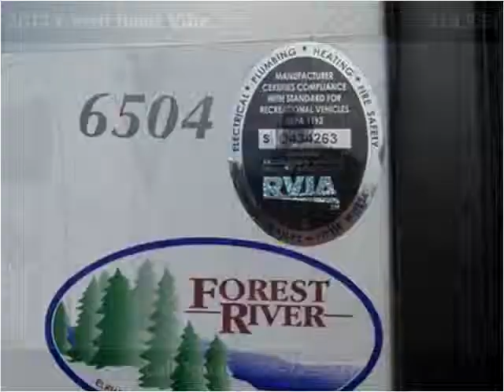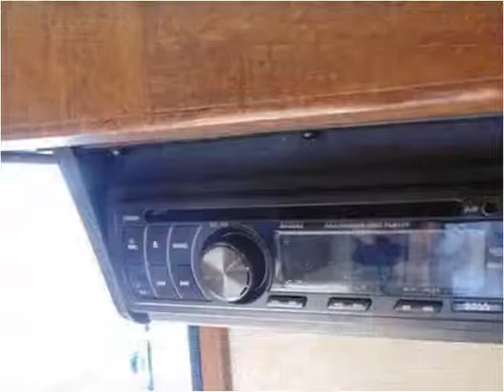2014 Forest River Vibe Used Cars Fresno CA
This 2014 Forest River Vibe is available from Toy Hauler Liquidators.